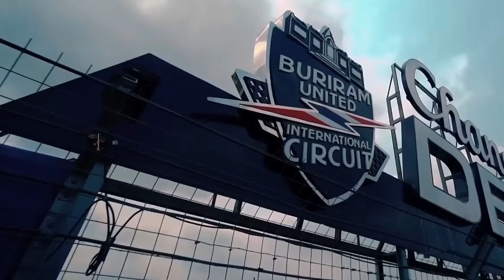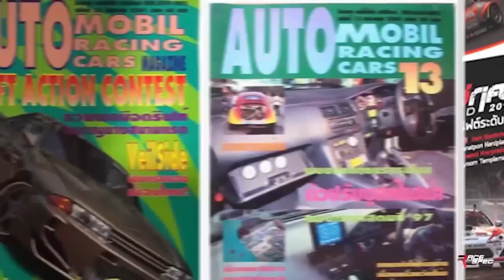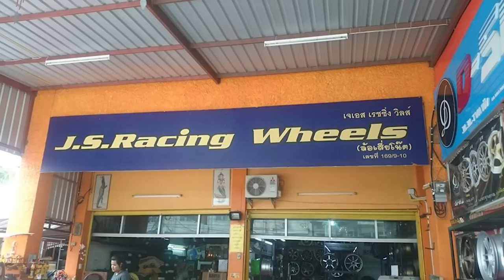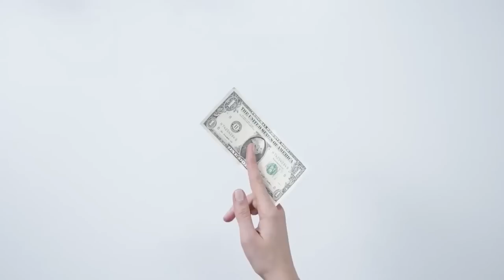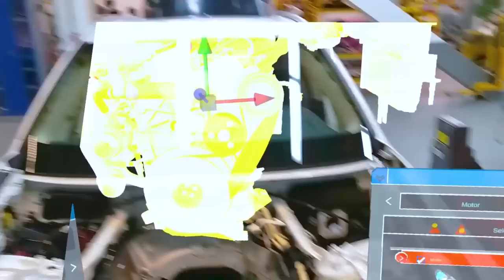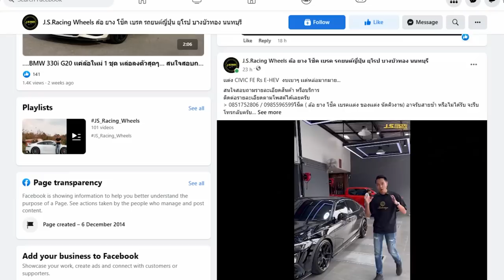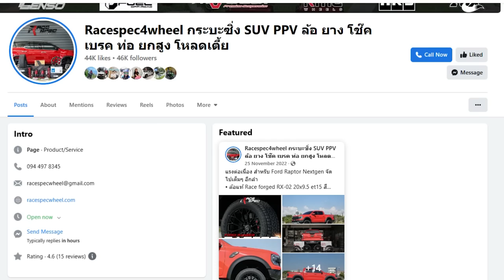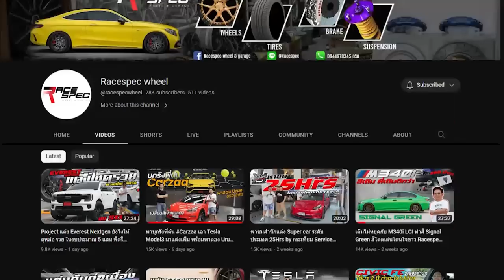Like a Dream : พาเจ้าเขียว M340i ออกซิ่ง และพูดคุยกับเสี่ยโน๊ส JS ว่าสนิทกันได้ยังไง ?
ได้เวลาเฉิดฉายถึงประสิทธิภาพของเจ้าเขียวเหนี่ยวทรัพย์ M340i ของพี่ดรีมสักที รอบนี้เราไปลองกันถึงสนามช้างฯ บอกเลยว่าได้ใช้รถเต็มประสิทธิภาพทั้งหมดแน่นอน และไม่ได้แค่มาขี่รถอย่างเดียว คลิปนี้พาเสี่ยโน๊ต JS มาพูดถึงความสนิทกับพี่ดรีมที่นานถึง 10 ปีแล้ว!!